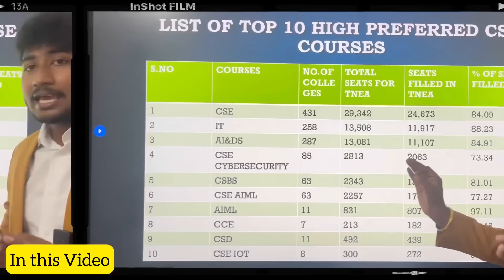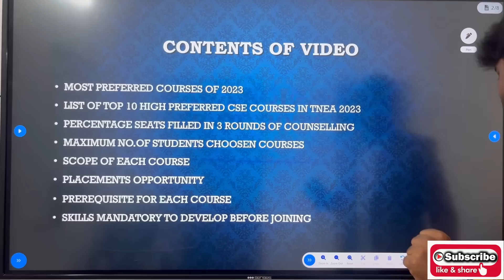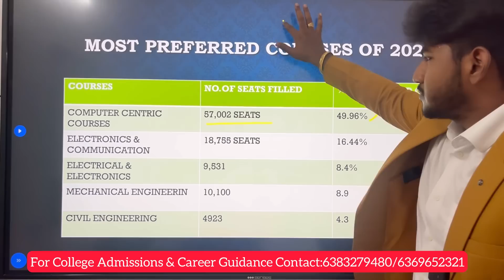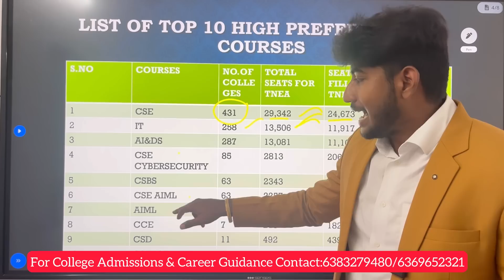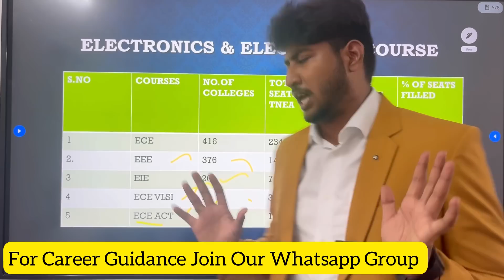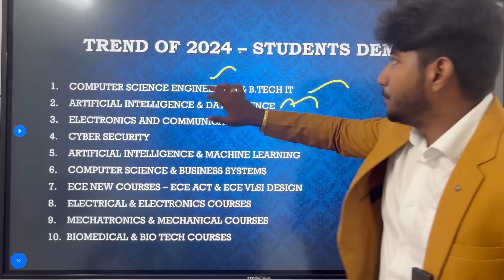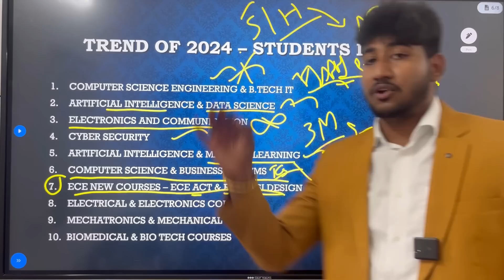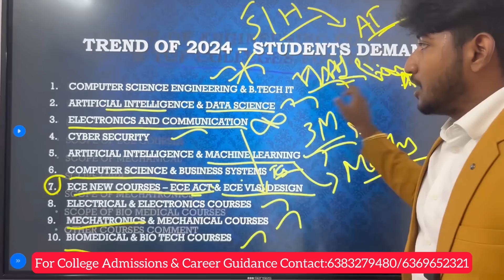எந்த Engineering Course படித்தால் உடனடி வேலை|Top 10 Engineering Courses-2024|TNEA 2024|Dineshprabhu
For College Guidance & Career Guidance: 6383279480/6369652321

*DP CAREER CONNECT*
 Deemed University Entrance Exam Coaching
Coaching for
◇ VIT
◇ AMRITA
◇ SRM
◇ SSN
◇ SNU
◇ Other State Deemed University

About Coaching:
•Starts After Board Exams
•130 Hours Class
•Aptitude-40 Hrs
• Physics,Chemistry,Mathematics - Each 30 Hours
• Practice Questions
• Mock Test
• English & Tamil Both Language of Teaching
• 15+ Years Experience Faculties
*Aptitude Included*

*PRICE* - ₹.8,499